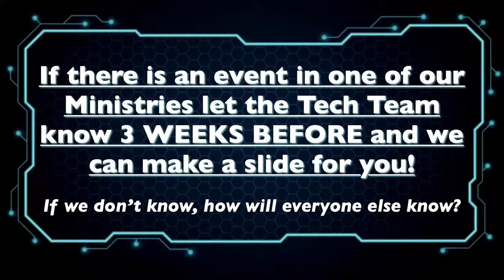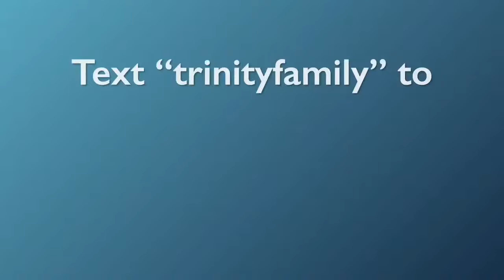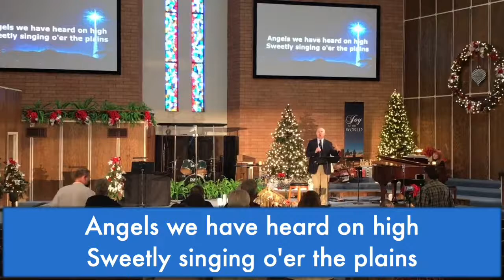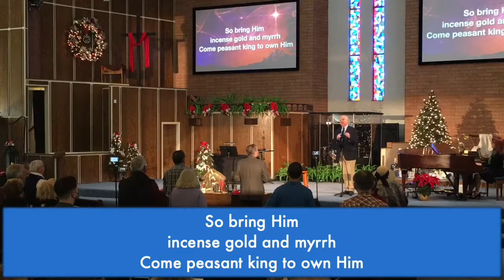Acts: Faith and Fellowship, Part 30 (Knowing Christ) - 12.12.21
Faithfulness, Hopefulness, and the Gospel

Weekly Question: “But who are you?”

1. On the road again

2. The original Apollos mission

3. Baptizing disciples of John the Baptist

4. The Lecture Hall of Tyrannus

5. Seven Sons of Sceva

Prayer Prompt: “Lord, keep me from being unbeknownst to Jesus and beaten down by Satan. I don’t want to dwell in the wasteland but live in Your Kingdom!”

for more information.